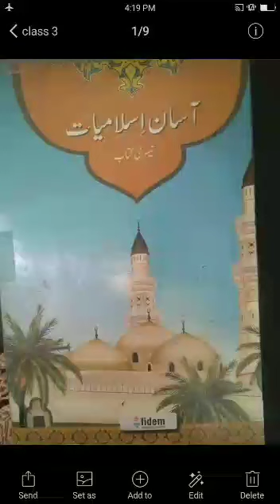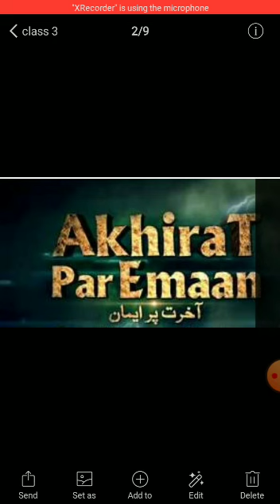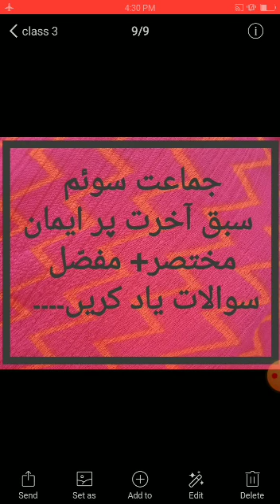Summary of Islamiyat Revision Class PMGHS-II (17-3-2021)